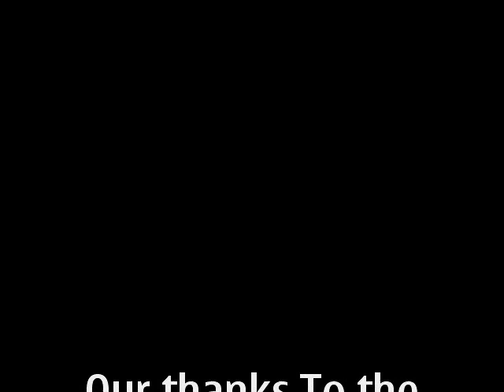Sowing The Lumper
Planting the Lumper Potatoe from the 1840`s